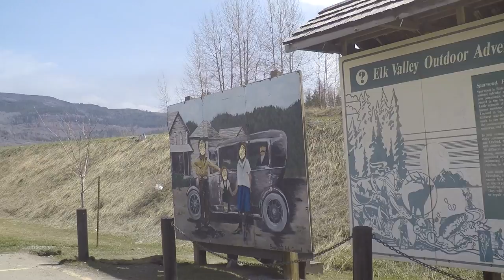Sparwood BC (British Columbia) Canada - Driving in Coal Mining Town - Large Green Truck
We are driving in the district municipality of Sparwood, British Columbia, Canada. It's located pretty close to Alberta.

 Sparwood has a big green truck parked across from its supermarket (once upon a time, it was the largest truck in the world).

Mark Quigley - Trombone & Korg Volca Keys
Michael Quigley - Yamaha Keyboard & Piano